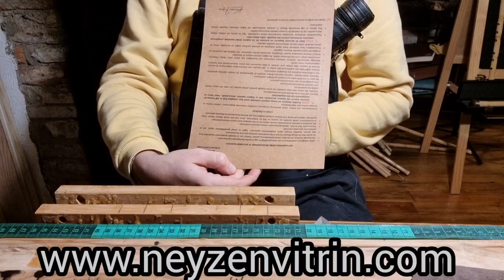Ney nasıl hazırlanır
Atölyemizde herbir Ney aynı itina ile hazırlanmaktadır.
Saygı ve itinamız evvela sazımız içindir...